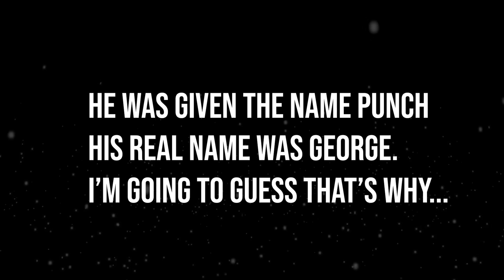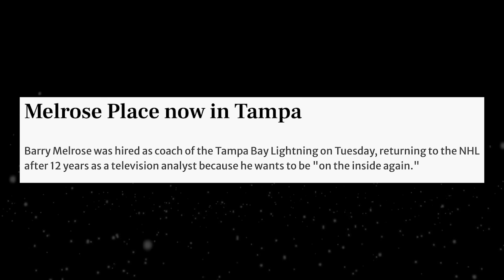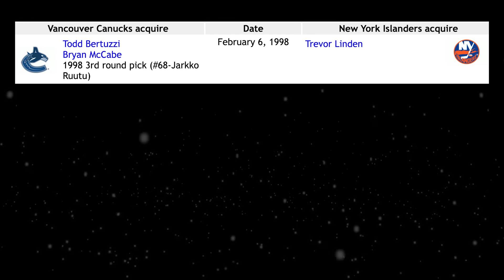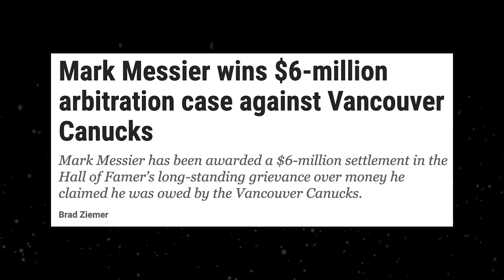NHL Stars Who Got Their Coach FIRED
Guaranteed McDavid Pack Is Now Available 🙌🏼